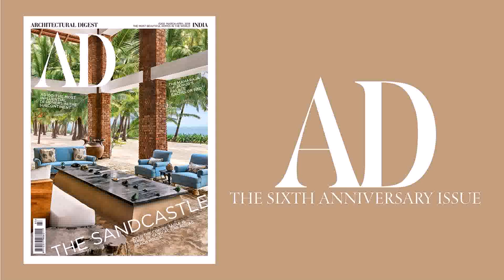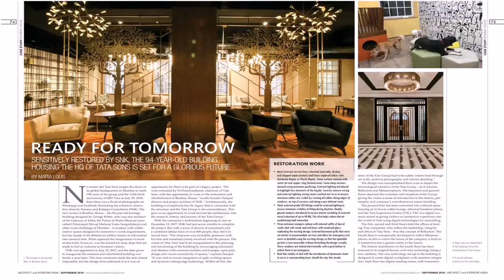Top Residential Interior Design Firms In India